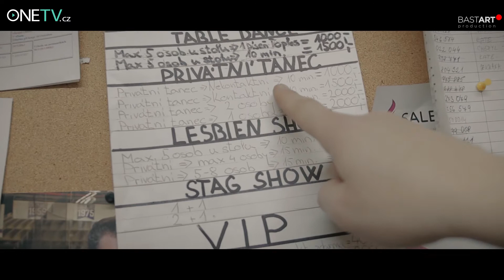Jak založit unikátní bar v Praze?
Otevřít originální bar v Praze je složitější než si myslíte, podívejte se na první díl ze série, jak vzniká takový projekt!